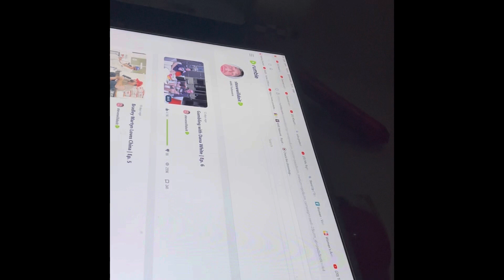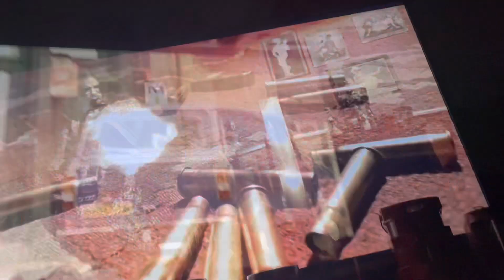Lock stock and two smoking barrels reaction full movie Vinnie jones Jason Statham